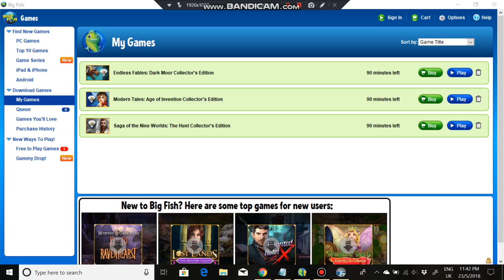Let's Play: Saga of the Nine Worlds: The Hunt CE Part 5 (DEMO)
So, guys, hope you guys enjoyed this one-of-a-kind walkthrough!